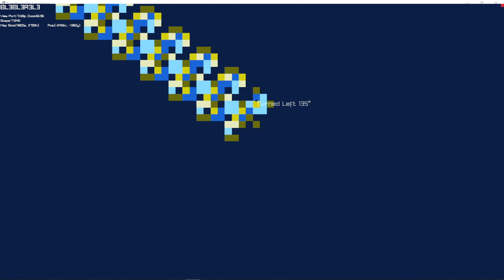8-way Langton's Ant Simulation (BL3BL3R3L3) Highway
Dislike count on Jan/9/2025  :  0

8-way Langton's Ant Simulation (BL3BL3R3L3) Highway